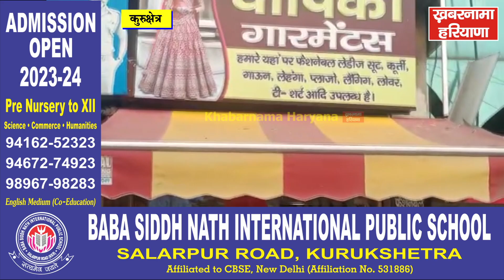कुरुक्षेत्र में जब एक गाय के पीछे पड़े सांड ने गारमेंट्स की दुकान में घुसकर मचाया उत्पात